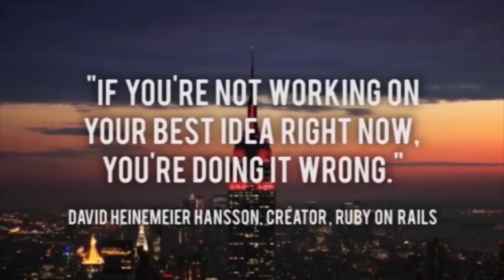Former HuffPo CEO Eric Hippeau on the future of media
Eric Hippeau comes from a long line of journalists. He sounds French, loves America, and cut his teeth as an editor at an English-language paper in Brazil. But you may know him better as one of the few who has found a way to deliver popular content online and make money doing it. He sits on the board of the Huffington Post and served as its CEO leading into its acquisition by AOL. These days, he spends his time in the venture capital world in New York. Eric sat down with Jason at the Code Conference in Southern California. If you care at all about the future of media and journalism, do not miss this interview.

Citrix Sharefile. Click on the microphone and enter TWIST for a free 30 day trial. To get the exclusive ShareFile Video - "Top 10 Questions by Investors" featuring: David Cohen, Dave McClure, Joanne Wilson, Steve Jurvetson, Brad Feld, Mark Suster and more

Step 1 - Sign up for ShareFile, use the offer code 'TWIST'
All new video, available only by requesting the file through ShareFile

Highlights:

0:50 How did you get into the media business?
2:03 EH: I got a job as a photojournalist. My father was an executive at UPI. I'm actually a 5th-generation journalist. It's kind of the family business. I was studying at the Sorbonne and left on a one-way ticket to Brazil where my parents were living.
4:30 EH: I ended up the editor-in-chief of this daily newspaper.
9:26 EH: Pat McGovern asked if I was interested in starting Computer World in Brazil. And we started editions in every major country in Latin America.
11:14 EH: I was ready to leave Brazil, and I told Pat [McGovern] I was coming to the US. And IDG had InfoWorld which needed to be repositioned because the PC had come out.
14:02 JC: Did you know the PC would be huge?
14:13 EH: We saw that it was an amazing productivity machine. The pace of change is much faster today. But it was the first time that we saw this rapid pace of change.
16:15 EH: So InfoWorld is repositioned. Throughout this period the folks at Ziff Davis were calling me and asking if I'd go work for them. Bill Ziff called me and said, 'We'd like you to be the publisher of PC Magazine.'
17ish LOTS of plane noise
18:36 JC: There was no world wide web yet.
19:09 EH: We had all these programs that we'd publish and people could retype in Basic. And then we were actually the first to publish them as downloads. One day Verizon just shuts us down because they said there was unusual traffic on the line, it doesn't sound like voice. I said, no it's data!
23:17 EH: Then the browser came and you could actually visualize it.
27:00 JC: So you're responsible for getting Masa into Yahoo. And Masa's responsible for getting Alibaba into Yahoo. So in a way all the money Marissa gets from Alibaba is thanks to you.
28:40 EH: You could argue Geocities was the very first social network.
28:56 JC: So you did a bunch of years of investing.
35:00 JC: Did you sell HuffPo too early?
37:42 JC: Why are you not afraid of content? Why is a good business?
38:02 EH: This is what I never understood about Yahoo, they ask, are we a content company or a technology company. Why can't you be both? We build technology companies that also require content.
39:46 JC: Why is it the golden age of content now, do you think?
40:00 JC: The criticism of content now is that it's schlocky or lower quality?
40:28 EH: Who is that arbiter of that, what is good? You do some of the cat pictures, you do real journalism.
41:29 EH: We have a field reporter in Ukraine, in the line of fire.
41:46 JC: Whose idea was it to mix the cat pictures with the Ukraine? I would not as a publisher go this direction.
42:30 EH: Jonah Perretti. Buzzfeed is well over 150m uniques. Because of the scale, it doesn't take much of a fraction of that audience to have more people reading the news on Ukraine on your platform over any other platform.
44:00 JC: If you were running it, would you send the New York Times in the direction of 'which Game of Thrones character are you?' quizzes?
44:40 EH: The big lesson for anyone in the content world is repurposing doesn't work. The way you tell the story is different.